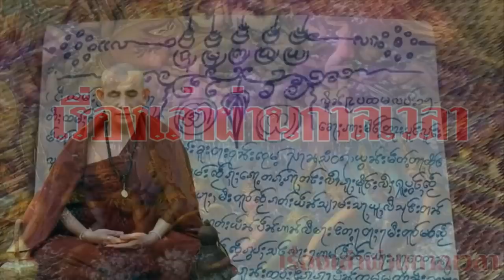ด่วน!!โลกเต็มไปด้วยโรคร้าย ครูบาบุญชุ่ม แนะนำที่พึ่งคือ3สิ่งต่อไปนี้ จดหมายจากถ้ำ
ด่วน!!โลกเต็มไปด้วยโรคร้าย ครูบาบุญชุ่ม แนะนำทางที่พึ่งคือ3สิ่งต่อไปนี้ จดหมายจากถ้ำ
ครูบาบุญชุ่ม แนะนำทางที่พึ่ง
ด่วน!!โลกเต็มไปด้วยโรคร้าย